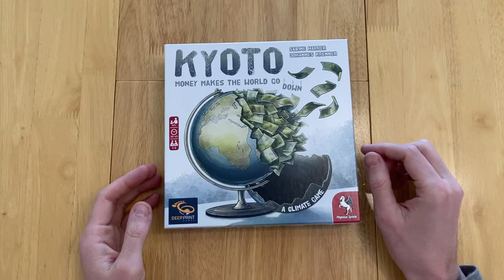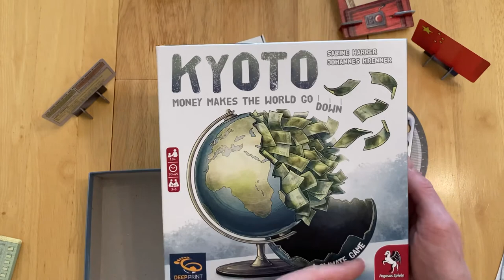Kyoto - How to Setup, Play and Review. Climate themed bidding and negotiation board game AmassGames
for daily played pictures Please note!   If all animals go extinct, all clouds go black and the temperature peaks, you all lose!

Please follow )1,000 posts in 3 months(!) for plays at pubs, events etc, thanks!